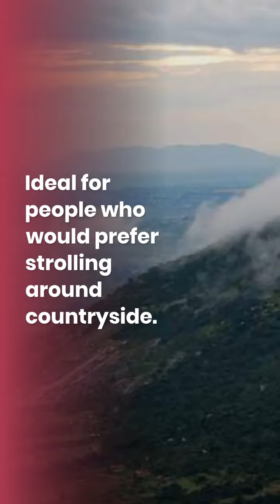Honeymoon Destinations near Banglore - TRAVEL DESTINATION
BEST TRAVEL DESTINATION TO VISIT ONCE IN A LIFETIME

 We hope you enjoyed this .A lot of work has been put into it.